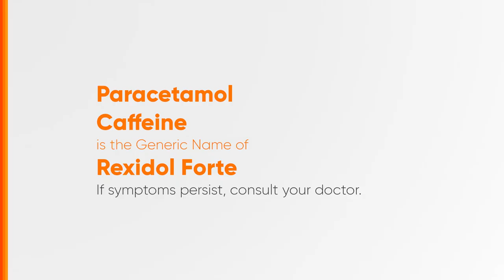Rexidol Forte Radio Ad 2023 22s (Cebuano Version/Davao Listeners Version)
Ito po ang Cebuano Version ng 2023 Radio Ad ng Rexidol Forte, para sa mga tagapagkinig sa Davao. Sa iba’t ibang sakit, isang bilis-banat na Rexidol® Forte ang katapat!

DRPS Two 4275: Rexidol Forte Radio Ad 2023 22s (Cebuano Version/Davao Listeners Version)